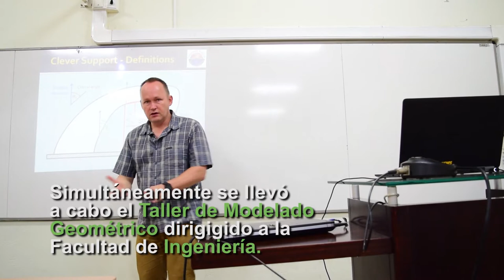eduCAMP - Actividades académicas en alianza con Purdue University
En el marco de eduCAMP se llevó a cabo el Seminario Investigación basada en el diseño y la charla Optimizaciones Geométricas para impresiones en 3D, orientado por cuatro investigadores de la Universidad de Purdue.